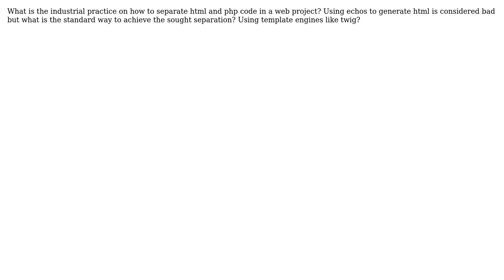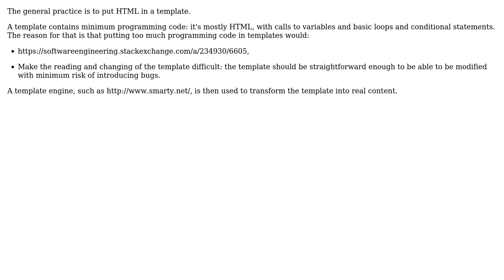Software Engineering: Separating php and html code (2 Solutions!!)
Software Engineering: Separating php and html code

With thanks & praise to God, and with thanks to the many people who have made this project possible! | Content (except music & images) licensed under CC BY-SA | Music | Images & others | With thanks to user periket2000 user Gergely user Arseni Mourzenko and the Stack Exchange Network Trademarks are property of their respective owners. You are responsible for your own actions.